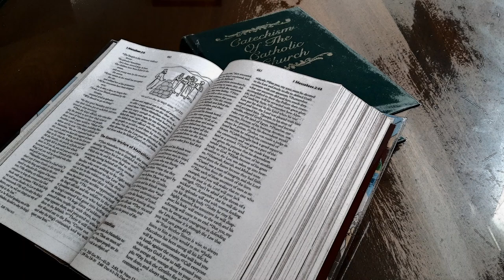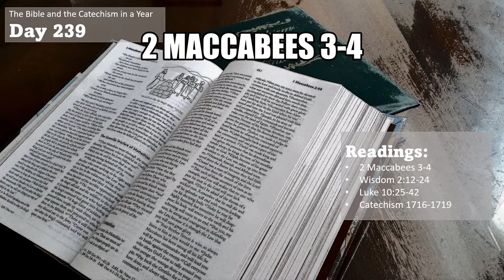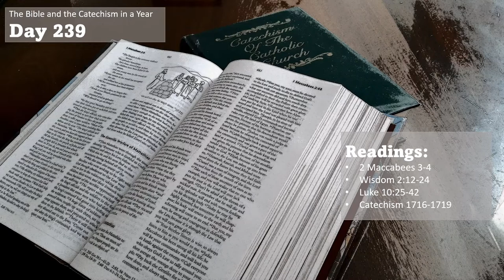The Bible and the Catechism in a Year - Day 239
0:00:00 Title
0:00:13 2 Maccabees 3-4
0:14:32 Wisdom 2: 12-24
0:16:20 Luke 10: 25-42
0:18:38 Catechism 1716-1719